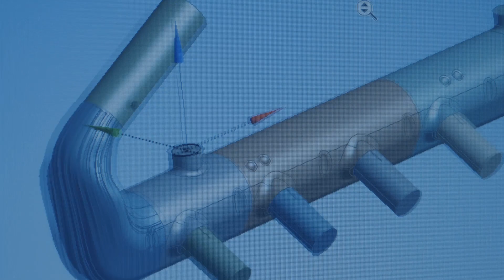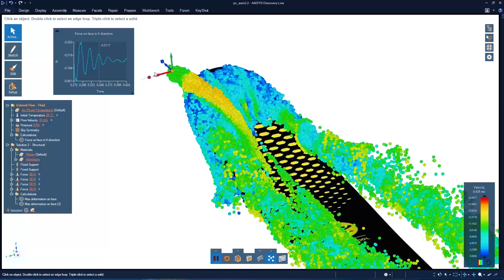Careers Begin with Learning ANSYS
Product development in the digital age requires engineering skills that are in short supply. The ANSYS Academic Program delivers industry-leading simulation to professors and students to close this skills gap and train the next generation of engineers.